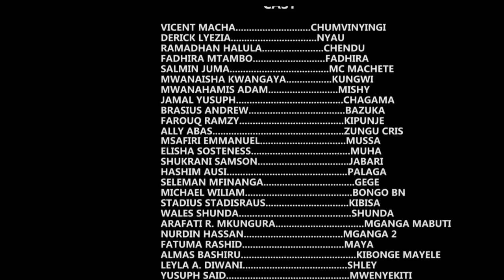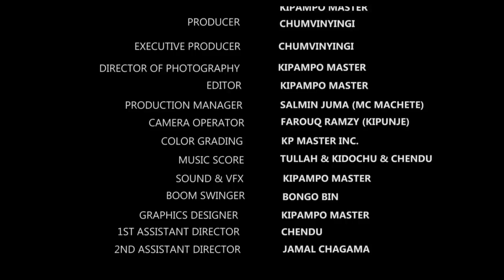KAYABANANGA - EPISODE 20 | STARRING CHUMVINYINGI